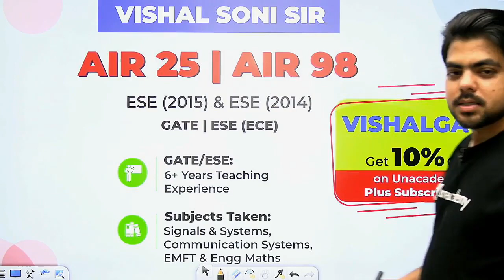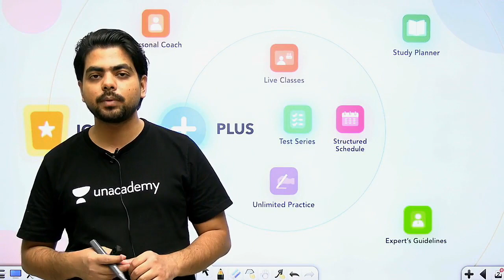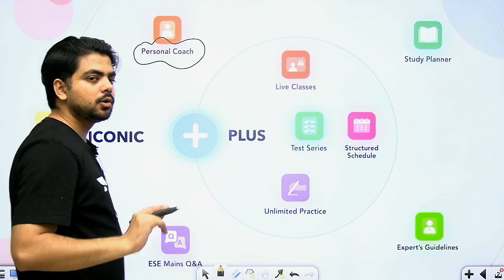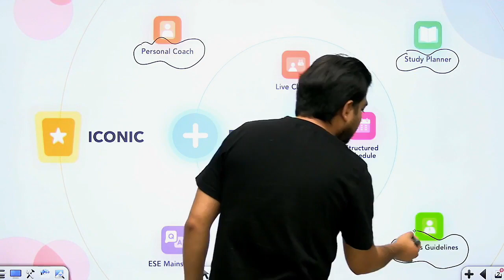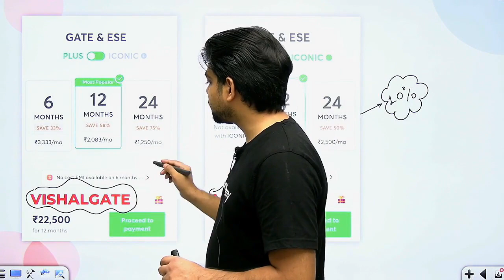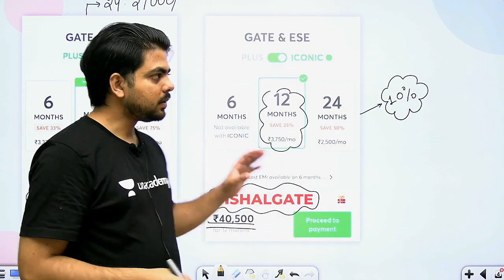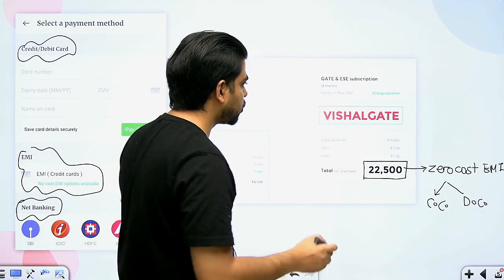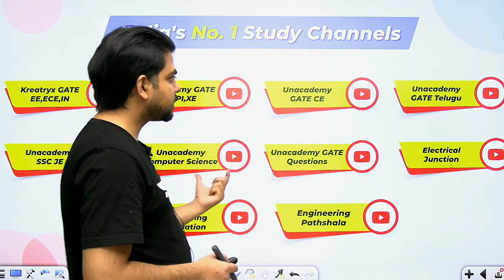Communication Systems | Basic Of Envelope | Lec 33 | Amplitude Modulation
3 Days To Go

⏳ Duration: 45 Minutes Communication Systems for GATE/ESE Exam is covered in this live session by Vishal Soni Sir. In this Communication Systems lecture, Basic Of Envelope for GATE/ESE 2021 (EE, ECE) Exam is covered.

It's an important GATE/ESE EE, ECE lecture for preparing Communication Systems. Watch this video & Begin your GATE 2021 EE, ECE Exam Preparation with Kreatryx.

All GATE EE, ECE students preparing for the GATE/ESE Exam must watch this video to know how to prepare Communication Systems for GATE Exam.

In these video lectures, we will cover the Communication Systems syllabus for the GATE 2021 Exam.
If you want to know or understand:
1) How to Prepare Communication Systems?
2) Communication Systems Preparation Strategy
3) Basic Of Envelope

The Entire Syllabus for GATE ECE 2021 is covered in this video. Not only this you can get to know the Strategy to Crack GATE/ESE exam, How to get a good rank in GATE, how to prepare for the GATE Exam, and overall how to get good marks in Communication Systems for GATE Exam so that you can get a good rank.

1. One Subscription, Unlimited Access
2. Learn from your favorite teacher
3. Real time interaction with teacher
4. You can ask doubts in live class
5. Limited students
6. Download the videos & watch offline